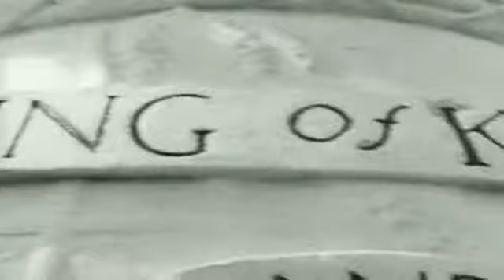The D O C It's Funky Enough Best Quality 1989) (Original)